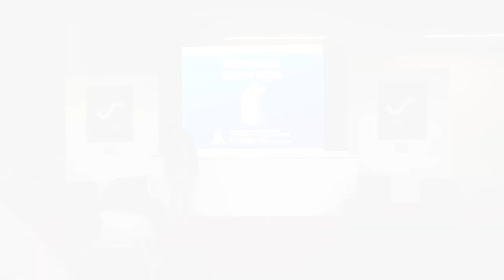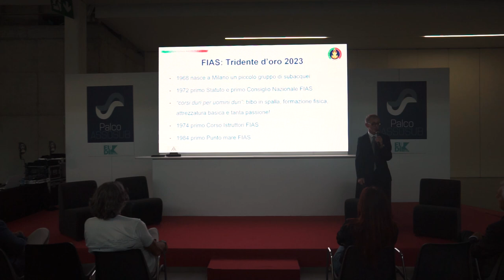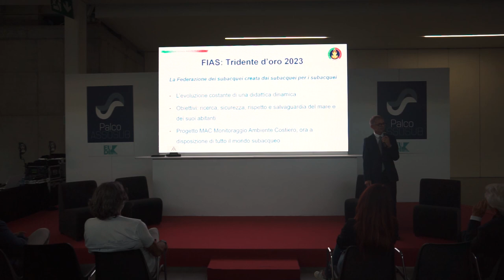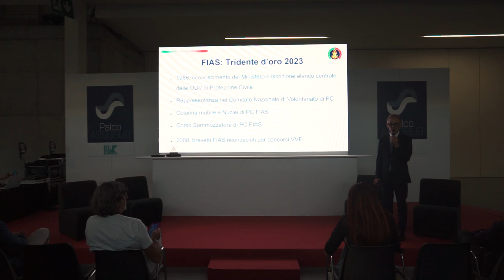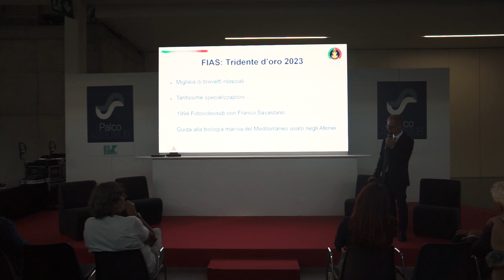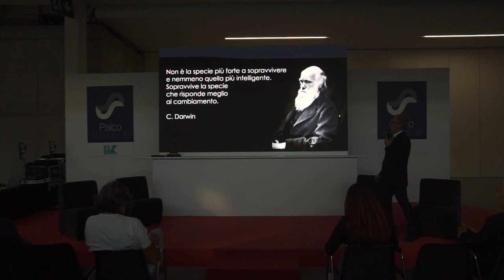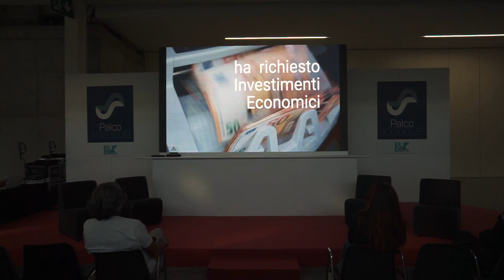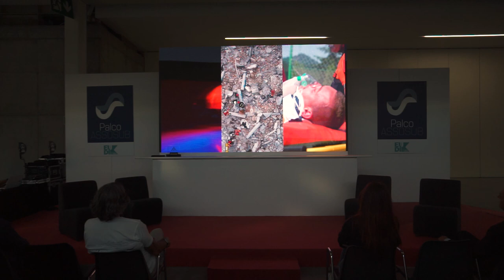ACADEMY AWARD 2023 - Federazione Italiana Attività Subacquee